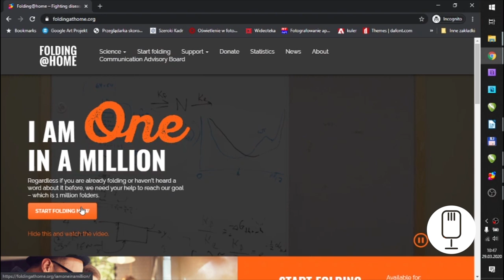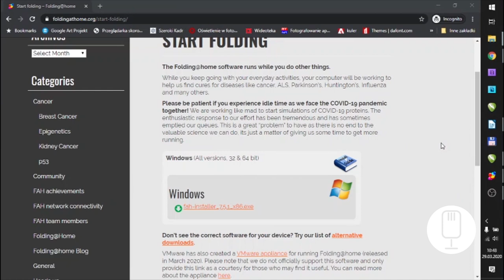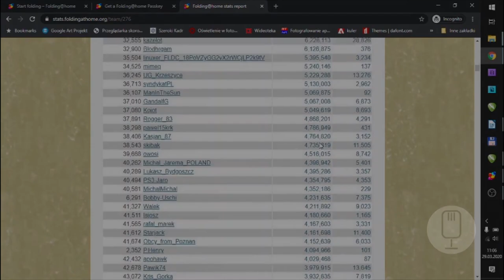Będę grał w grę i walczył z pandemią || Bartek Kiełtyka || Tydzień z Internetem 2020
Przed Wami kolejny materiał przygotowany przez Klub Kodowania MBP w Gorlicach w ramach Tygodnia z Internetem 2020. O tym jak ważne są kompetencje cyfrowe przekonaliśmy się drastycznie w przeciągu ostatnich dni. Praca, edukacja, rozrywka, kultura praktycznie w całości przeniosła się do sieci. Klub Kodowania MBP w Gorlicach, pomimo braku możliwości zorganizowania dla Was w tym roku spotkania stacjonarnego, zawsze ma coś w zanadrzu :). Jeśli chcesz przyłączyć się do walki z pandemią, udostępniając część zasobów swojego komputera na potrzeby obliczeń pozwalających naukowcom rozpracować szalejącego wirusa, dołącz do projektu Folding@home i zostań bohaterem we własnym home office. O tym jak to zrobić, dowiesz się z podcastu Bartka Kiełtyki, jednego z założycieli Klubu Kodowania MBP w Gorlicach.

Tydzień z Internetem to ogólnoeuropejska kampania koordynowana przez organizację pozarządową All.Digital. Co roku włącza się w nią kilkadziesiąt krajów. Ich mieszkańcy biorą udział w spotkaniach, seminariach czy warsztatach, dzięki którym odkrywają potencjał Internetu. Do tej pory w akcji w całej Europie uczestniczyło już ponad milion osób. Koordynatorem polskiej edycji jest Fundacja Rozwoju Społeczeństwa Informacyjnego, wspierana przez liczne grono partnerów.